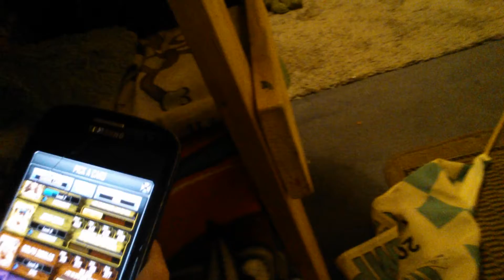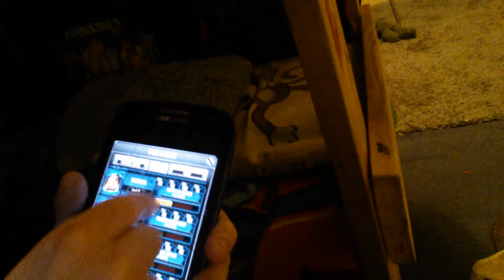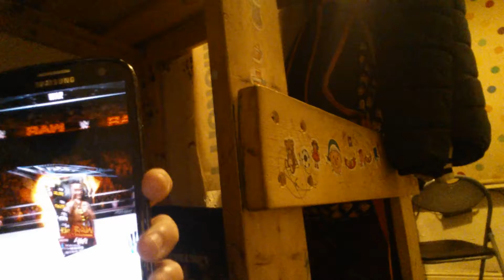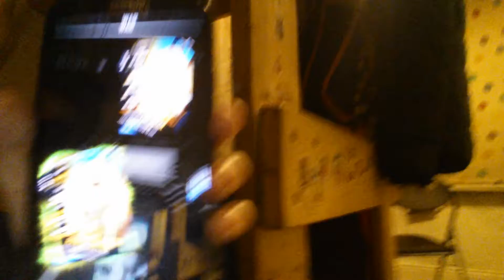Wwe supercard (episode1)